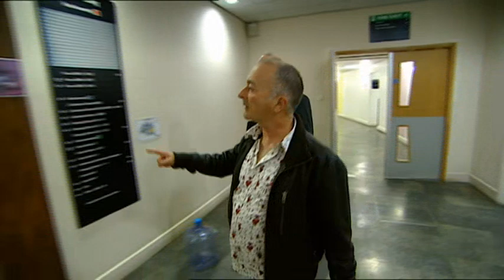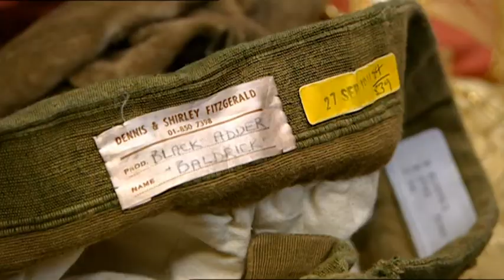Blackadder - Miranda, Tony, Tim & Patsy go back to the BBC